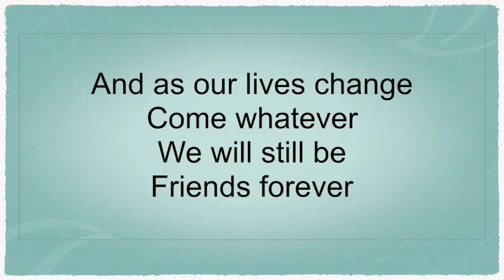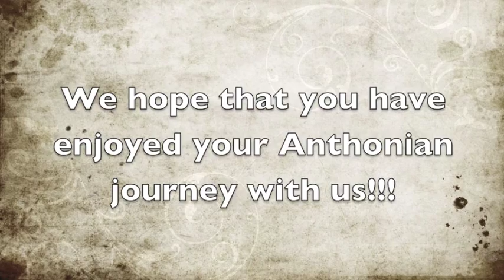P6 SAPS Memories 2015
St. Anthony's Primary School Primary 6 Batch 2015